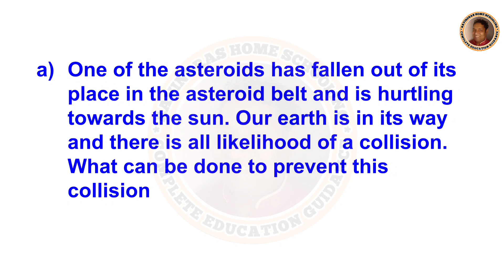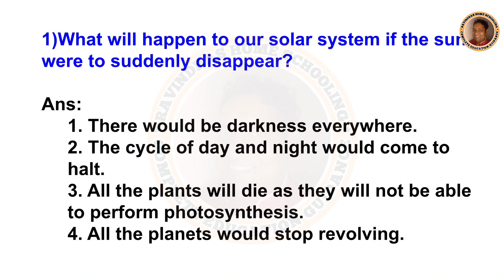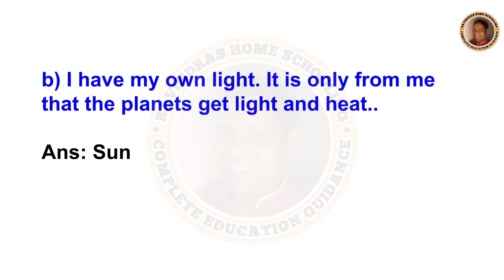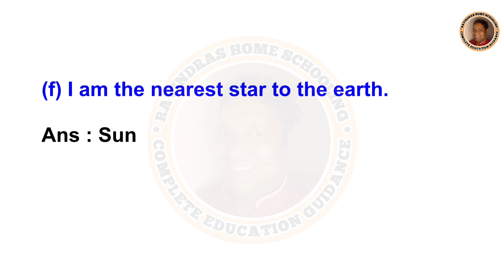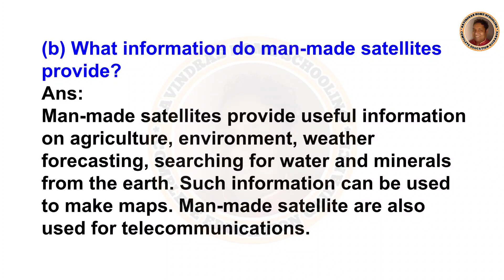1 Our Earth and solar system question and answer 5th EVS